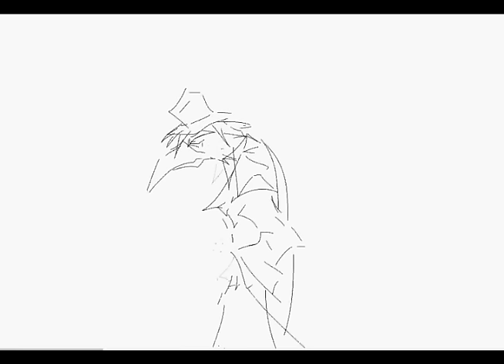E Nomine - Carpe Noctem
from album Das Dunkle Element